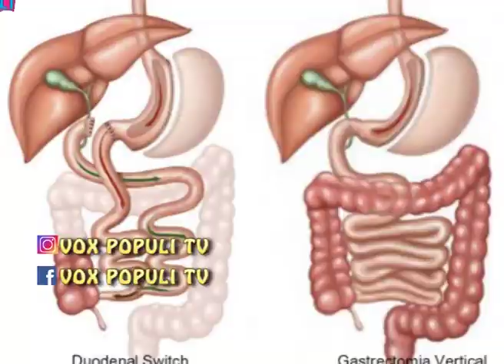Nutrición Inteligente Micro 11